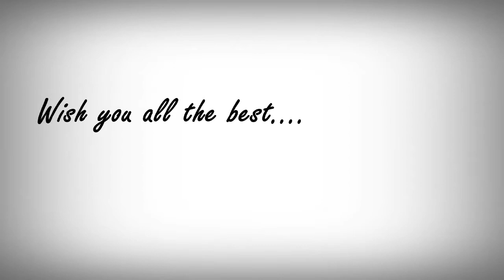Birthday Greetings Video for Bunga yang ke 28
I using (as usual) lowres cellphone camera in low light density (it was evening indoor taking).
Editing & finished using NCH ViPad v2.22 windows PC software.